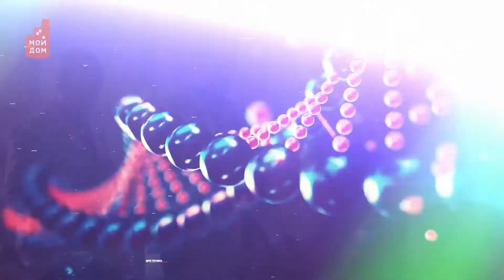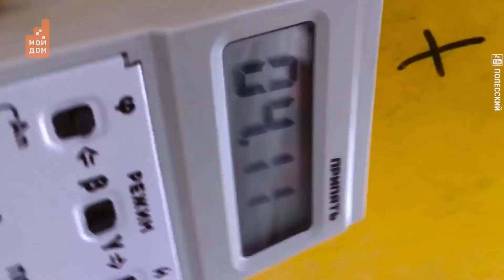Чистая энергия?!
Атомная, термоядерная или водородная: энергетика будущего